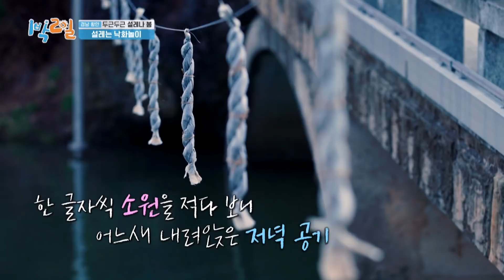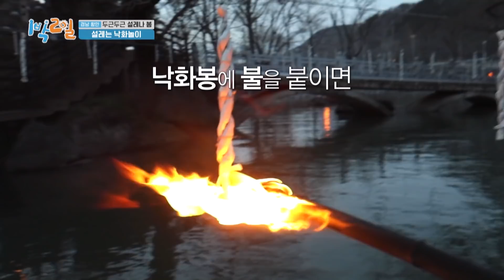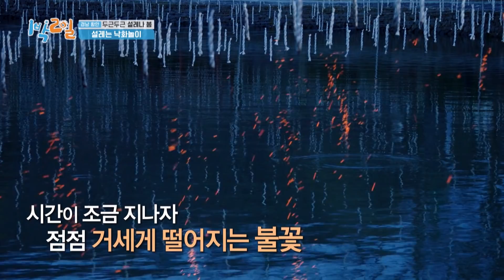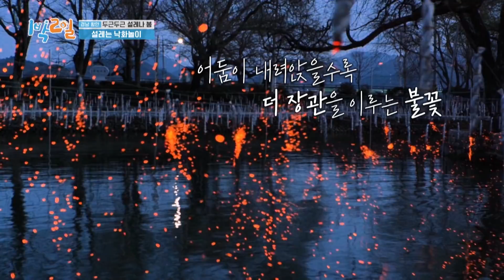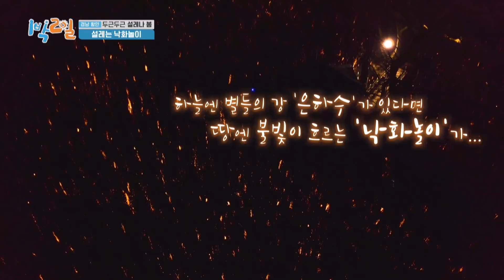This is gorgeous (2 Days & 1 Night Season 4) | KBS WORLD TV 210411